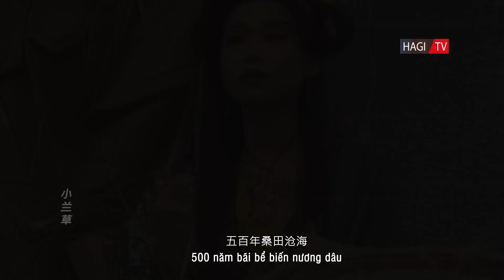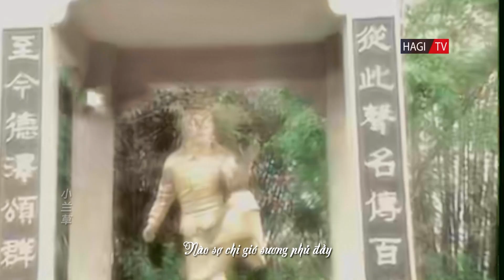Nhạc Hoa Lời Việt | Ngũ Bách Niên Tang Điền Thương Hải Cover (五百年桑田沧海 - OST西遊記) | Hagi TV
Nhạc Hoa Lời Việt | Ngũ Bách Niên Tang Điền Thương Hải Cover (五百年桑田沧海 - OST西遊記) | Hagi TV | Thưởng thức những bản phối mới nhất của các ca khúc Nhạc Hoa Lời Việt đậm chất 8x 9x.

"Năm trăm năm vật đổi sao dời
Đá vô tri cũng ngậm ngùi rêu xanh...
Tiếc thay năm tháng triền miên,
Trách ta, thành kẻ than phiền vô công.
Vì sao? Vì sao? Chí tang bồng,
Bỗng thành cá chậu chim lồng xót xa!"...
 "Ngũ Bách Niên Tang Điền Thương Hải"

Nhắc đến "Tây Du Ký" 1986 thì không ai có thể quên được bài hát nhạc phim có ý nghĩa sâu sắc: "500 Năm Bãi Bể Nương Dâu". Đây là bài thơ của Diêm Túc, là diễn viên, phân đội trưởng, tổ trưởng sáng tác, biên đạo của đoàn văn công Bộ Chính trị Không quân, phó chủ tịch hội Kịch Trung Quốc, uỷ viên hội Văn nghệ Trung Quốc. Về sau bài thơ này được phổ nhạc bởi Hứa Cảnh Thanh, do ca sĩ Uất Quân Kiếm hát, thành nhạc nền cho bộ phim truyền hình nhiều tập Tây Du Ký 1986.

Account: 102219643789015